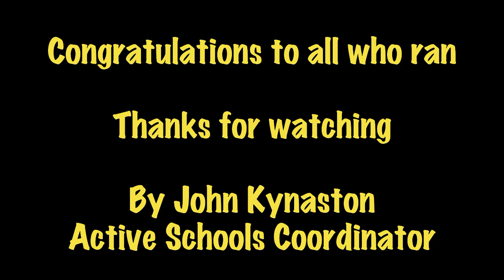2019 Rosshall P6 Cross Country Races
Active Schools
Thurs 10th Oct 2019
Cross Country Races for P6 Girls and P6 Boys
at Rosshall Academy